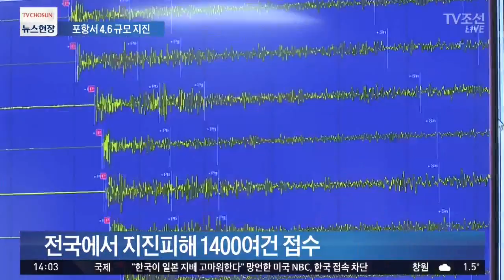포항서 규모 4.6 지진…시스템 오류로 재난문자 7분 늦어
오늘 새벽 경북 포항에서 규모 4.6의 지진이 발생했습니다. 지난해 11월 일어난 지진의 여진인데, 전국 대부분 지역에서 지진을 감지했다는 신고가 잇따랐습니다.